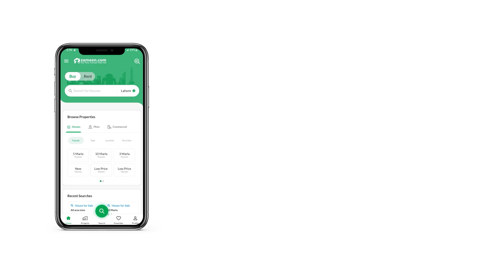78 SQYD OFFICE FOR SALE IN BAHRIA MIDWAY COMMERCIAL BAHRIA TOWN KARACHI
M. A tower midway commercial
Office available for sell
700 Square feet
Down payment 20 lac
Remaining 2 year installment plan
Cinema facing and midway facing
Water, gas and electricity available
All utilities available This property helps you out for your searches on a Office. A spacious property with modern features is available for sale. Such a steal deal is hard to come by again. This 700 Square Feet sized property will prove to be the perfect space for you to invest some (or all) of your future in. At Rs. 5,950,000, you cannot find a more tempting deal. Here is a must see property if you're looking for a proper deal in Bahria Midway Commercial. Karachi is a great urban centre and you'll find many real estate opportunities for investment.

The Office has facilities for the differently-abled that helps them to navigate the space easily.
The Office premises remains well-guarded round-the-clock with an expert security team.
You won't have to worry about lifting your goods to your floor, as the building facilities includes a service elevator for that purpose.
ATM machines are installed within the gated community in the commercial centre for ease of residents.
The mosque nearby provides a peaceful place for prayer and contemplation.
To bring a touch of nature to the surroundings, the Office also has a community lawn nearby.